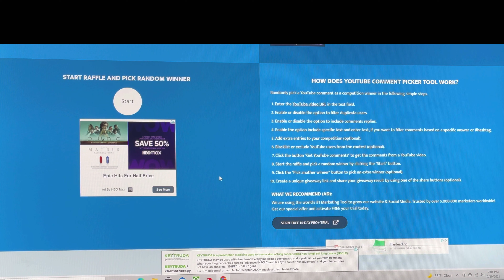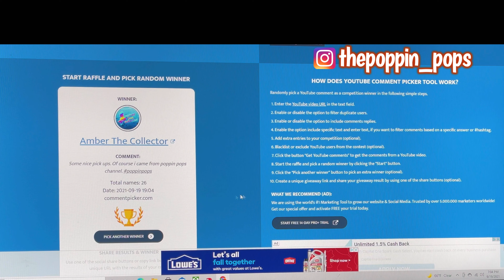Giveaway Winner Announced!